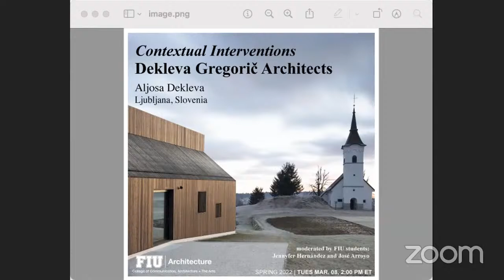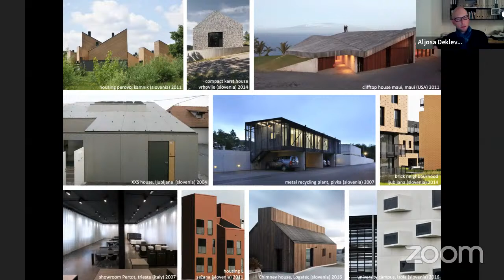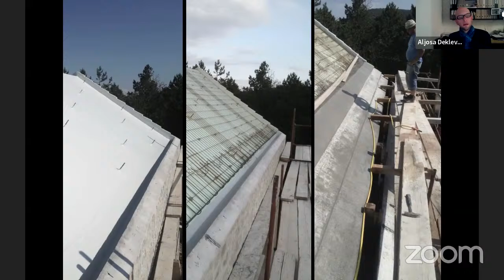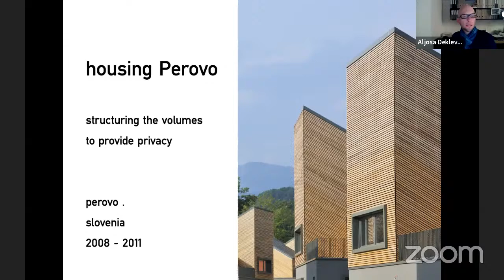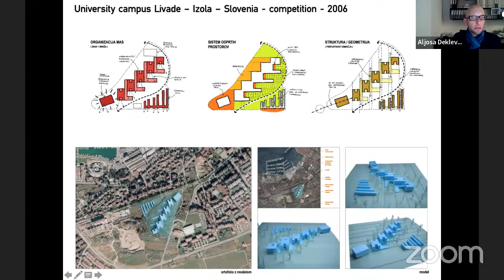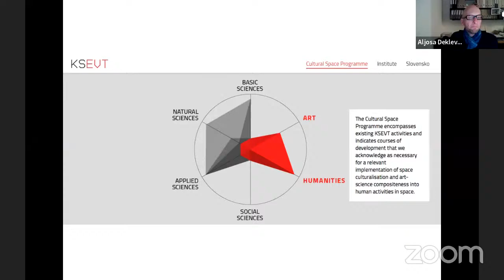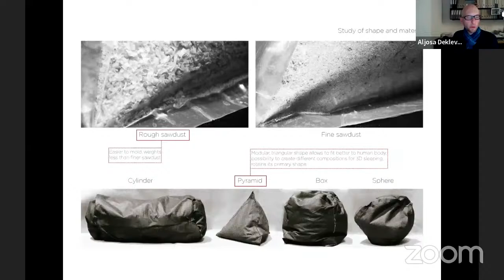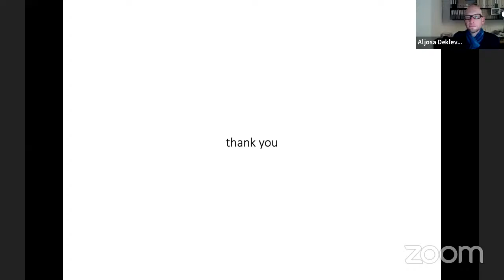Contextual Interventions: Dekleva Gregorič architects